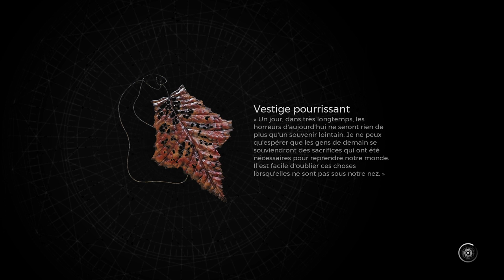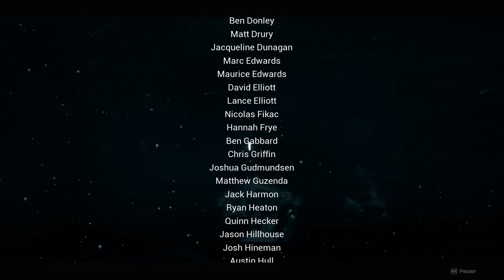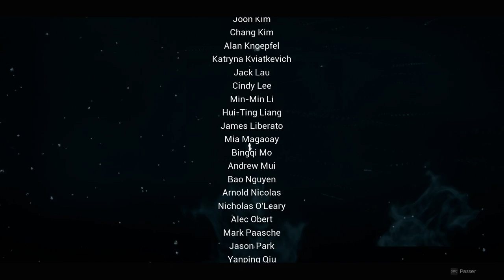REMNANT 2 - APOCALYPSE CAMPAGNE #04 TERRE DE LA RACINE FIN